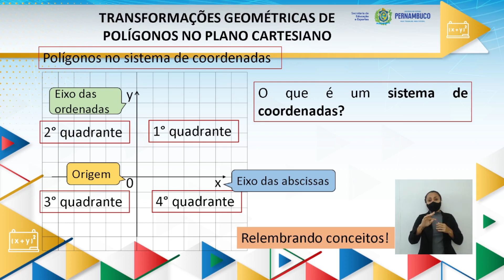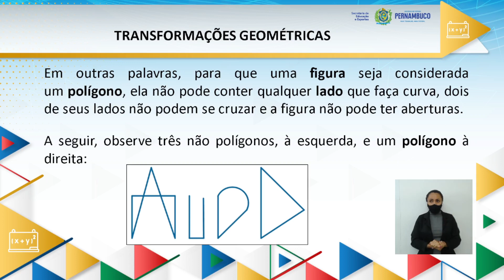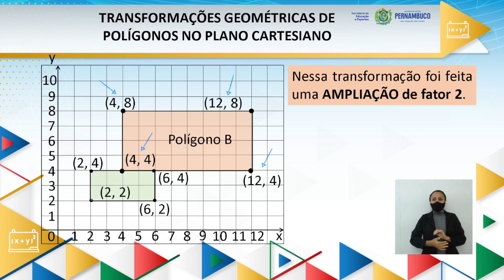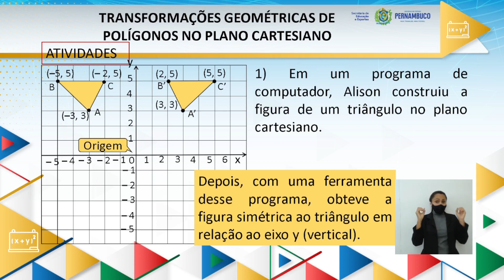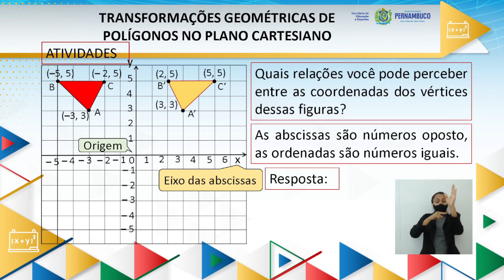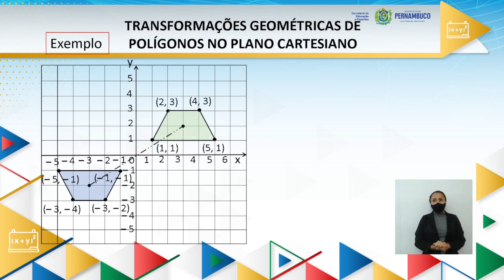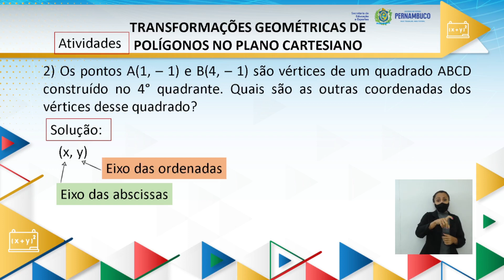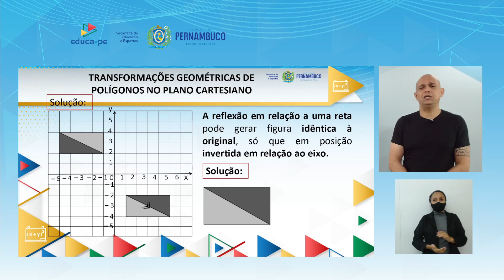ENSINO FUNDAMENTAL 8°ANO MATEMÁTICA AULA 34 2021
--4°BIMESTRE--

TEMA/CONTEÚDO:
Transformações geométricas: simetrias de translação, reflexão e rotação.

UNIDADE TEMÁTICA:
Geometria.

OBJETOS DE CONHECIMENTO:
• Determinação da medida do ângulo interno de um polígono regular;

HABILIDADES:
(EF07MA27PE) Calcular medidas de ângulos internos de polígonos regulares, sem o uso de fórmulas, e estabelecer relações entre ângulos internos e externos de polígonos, preferencialmente vinculadas à construção de mosaicos e de ladrilhamentos.